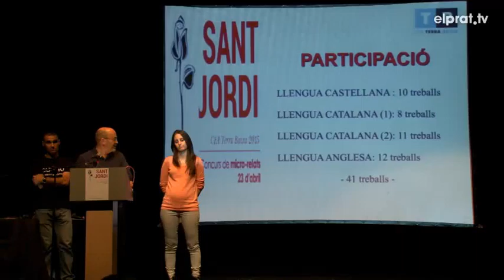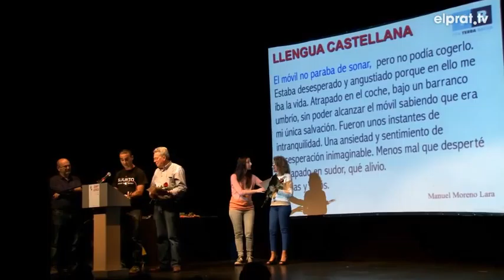L'Escola d'Adults Terra Baixa organitza el primer concurs literari per Sant Jordi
L'Escola d'Adults Terra Baixa ha organitzat el primer concurs literari coincidint amb la Diada de Sant Jordi. Una primera edició que ha consistit en microrrelats que ha fet una quarantena d'alumnes del centre i entre els quals s'han triat tres primers premis i tres finalistes.